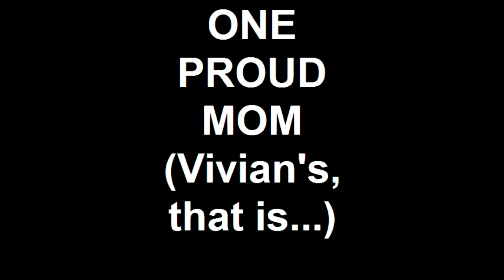ONE PROUD MOM (Vivian's, that is...).mp4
Sure, it may have been a nail biter for us, but how do you think it felt for the parents of these players? Listen to Vivian Frieson's mom as she tries to put all those emotions into words.